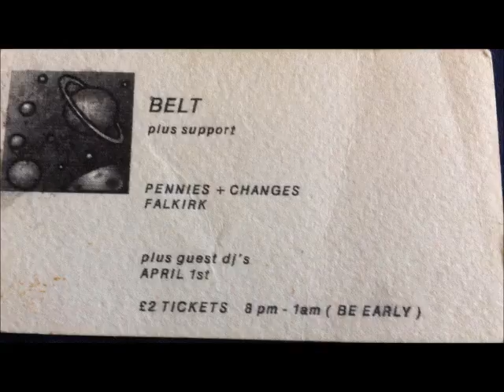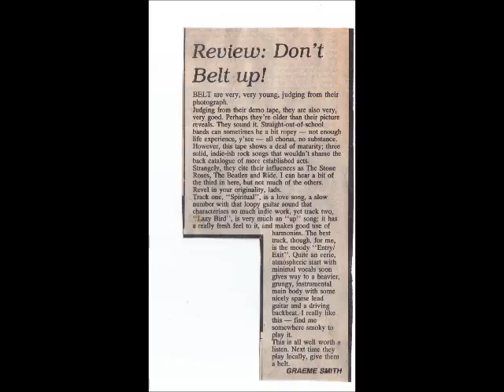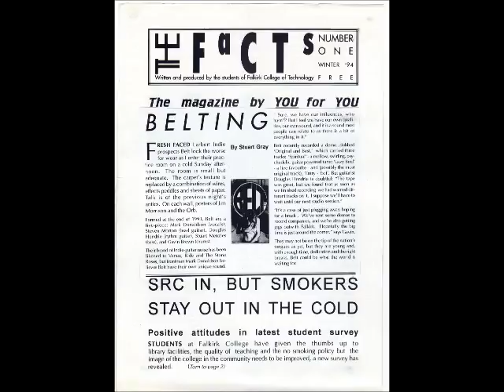Belt 'Spiritual'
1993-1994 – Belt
Mark Donaldson –Vocals
Doug Hendry – Guitar
Steven Morton – Guitar

Stewart Menzies - Bass
Gavin Brown – Drums
Formed in 1993. After the Downhill Crocodile Whizz disbanded after one gig, Morton, Hendry and Donaldson got together with Gavin Brown and Stewart Menzies who were still attending Larbert high School at the time to form Belt. Named after a rare Teenage Fanclub song, Belt were  influenced by The Stone Roses, early Verve, Ride and The Charlatans the band developed a loyal following around Falkirk. They played several times at The Happening Club around 1994 but their most remembered gig was ‘April Fools Gold’, a night held at Pennies Nightclub in Falkirk on April 1st 1994. The band organised the gig themselves completed with light show and a support line up of DJ’s as a nod back to their heroes The Stone Roses.   They recorded one demo ‘Original and Best’.

However, Morton and Hendry were attending Glasgow and Edinburgh University at the time and the hedonism of being at first year University at a big city took over and they no longer had the time to put into the band that Donaldson, Brown and Menzies wanted so the band split up in 1994.  Morton and Hendry formed Hipster then Hipstar(which became Starsail before morphing into Viva Stereo) whilst Donaldson, Menzies and Brown formed Citrus Soul.